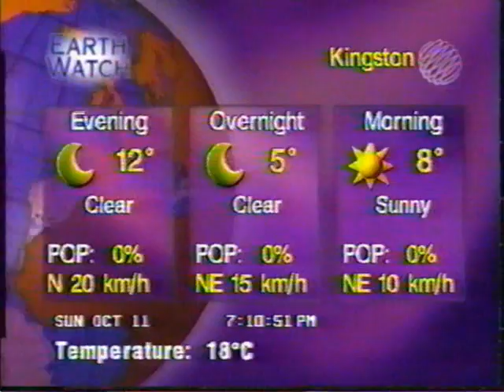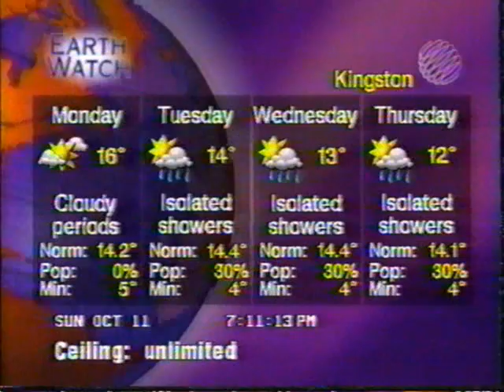The Weather Network's 1998 EarthWatch local forecast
Local forecast on TWN's EarthWatch in Fall 1998 as seen at :10 and :40 past the hour that included the regional forecast.

* Video strictly for seeing how The Weather Network appeared in 1998.